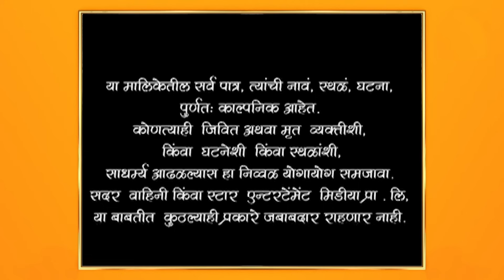Swapnanchya Palikadale | स्वप्नांच्या पलिकडले | Full Episode 716